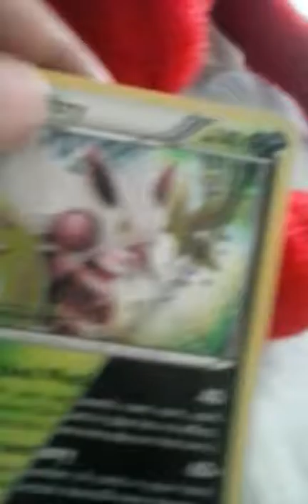Introducing elmoe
Join team brown bear